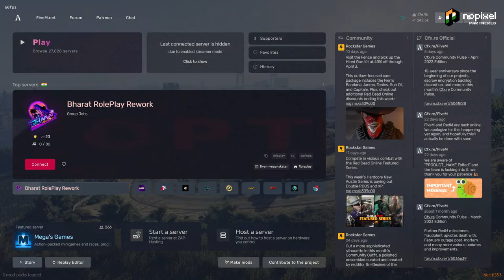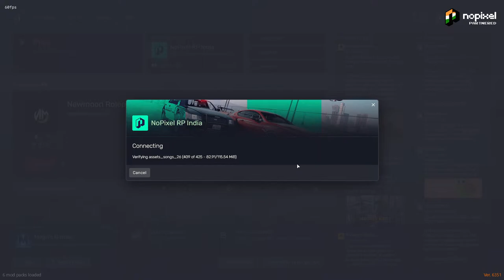Making PD Active Again? 2 | Dev Kapoor on Duty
► PC Specs
• Zotac Nvidia RTX 2060 6GB GDDR6 | AMD Ryzen 5 3600x 3rd Gen | 144Hz Display & 60hz Displays | 16GB (8*2) DDR4 Ram | WD Green SSD 480GB | WD Blue 1TB HDD |

Rules :
Be respectful to everyone in the chat.
No religion abuse.

►About me
• Tuhin Sinha
• I'm 23
• Delhi